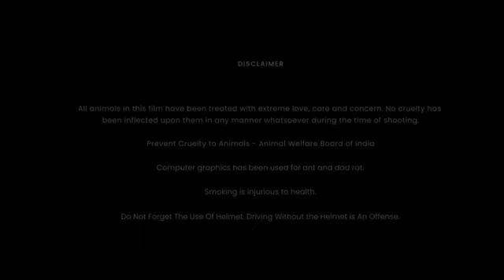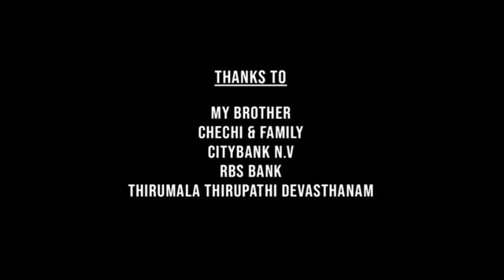Himmatwar_Full_Movie_In_Hindi_Dubbed___Vishal___Shruti_Haasan___Soori___Review___Facts_HD(360p)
Himmatwar_Full_Movie_In_Hindi_Dubbed___Vishal___Shruti_Haasan___Soori___Review___Facts_HD(360p)Dilwale_Dulhania_Le_Jayenge_Full_Movie___Shah_Rukh_Khan___Kajol___Amrish_Puri___Review___Facts_HDWAR_Full_Movie___Hrithik_Roshan___Tiger_Shroff___Vaani_Kapoor___Ashutosh_Rana___Review___FactIgnore Keyword